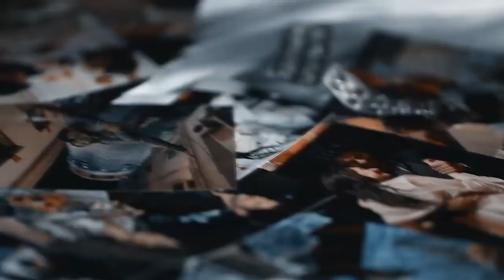Юлия Михальчик - Безответная любовь / unrequited love! (Клип от Ник@)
Видео клип на песню Юлии Михальчик - Безответная любовь (С. Воробьев-Н.Черненко)! С праздником Дорогие девушки с 8 марта! В этот весенний мартовский, но снежный и морозный день, так хочется подарить вам солнце и тепло, заботу и внимание и досказать всё хорошее, что остаётся между строк, что таится за молчанием, что не дают произнести иногда мужчинам робость и ложная гордость. Я знаю, весь мир давно за равноправие полов, но, думаю, не будет большим грехом - вознести женщину чуть выше нас, мужиков. Вы всегда чуть более правы, гораздо мудрее, перманентно красивее и даже, прости Господи, зачастую сильнее и смелее)) Мы рядом с девушками всегда немного дети, но именно рядом с вами прекрасной половиной человечества мы чувствуем себя дома, ведь вы даёте нам ощущение очага и именно вы из нас делаете настоящих мужчин. В наш циничный век хочу пожелать вам давно забытого слова - галантности с нашей мужской стороны, чтобы именно галантность, предупредительность и настоящие рыцари окружали вас и хранили от бед. Улыбайтесь и будьте счастливы!